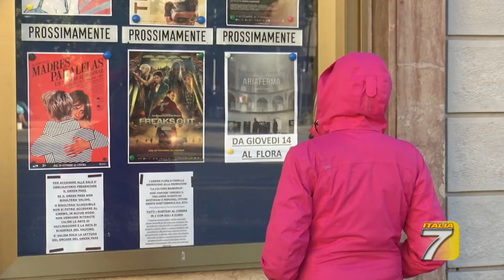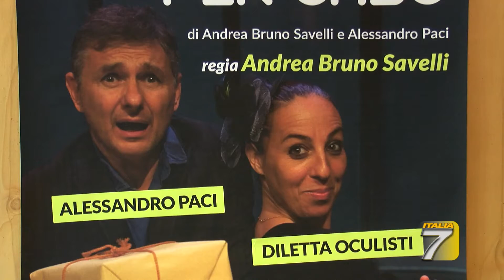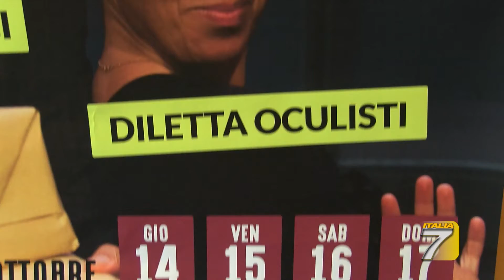TGT Firenze Cinema e teatri, capienza al 100% con prudenza